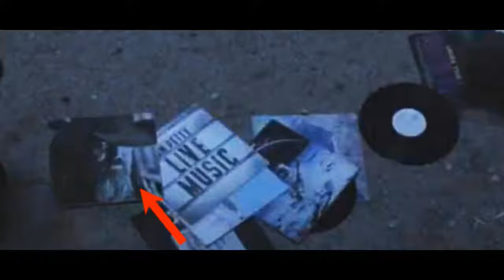The Walking Dead Season 10: big Easter Egg of Beta identity